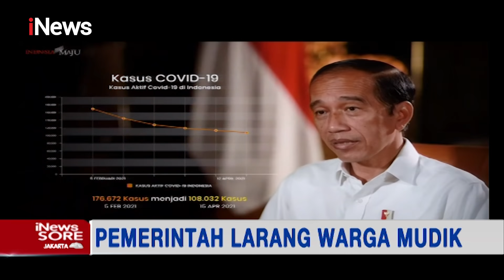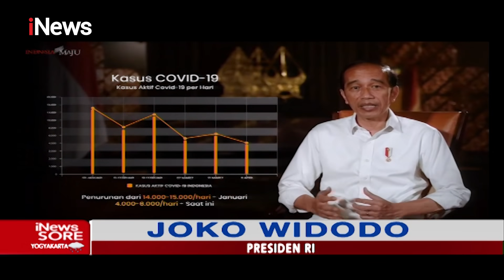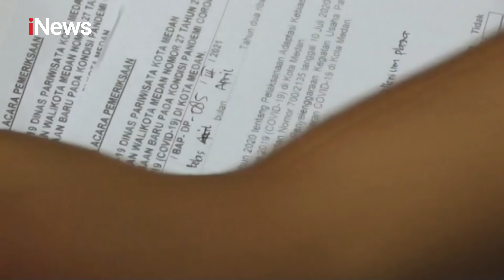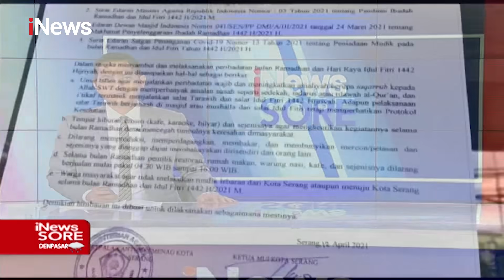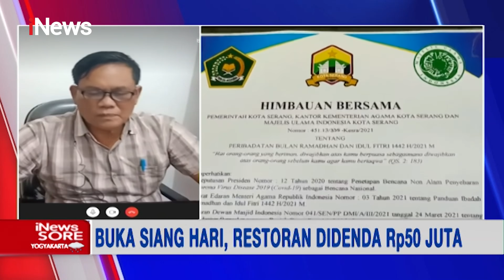iNews Sore 16 April 2021 Segmen 03